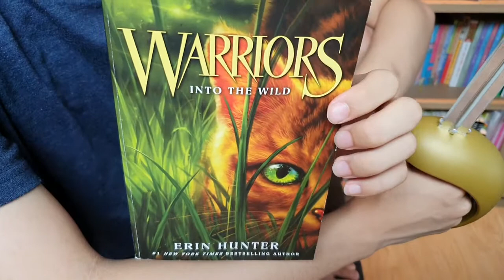[BookQuester] 'Warriors Series 1 - Into the Wild(The Prophecies Begin)' 고양이 전사들 시즌1 1화 야생속으로(예언의 시작)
* Perfect REVIEW from the start
* by Erin Hunter
* 고양이 전사들 시즌 1부터 철저 분석